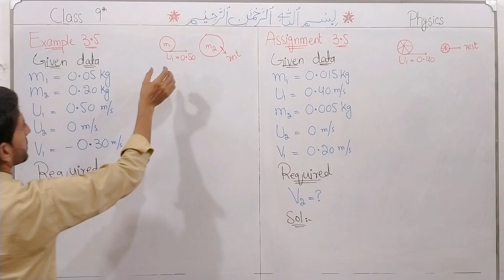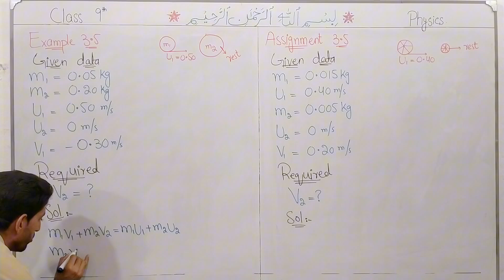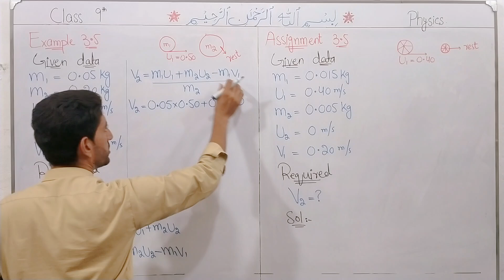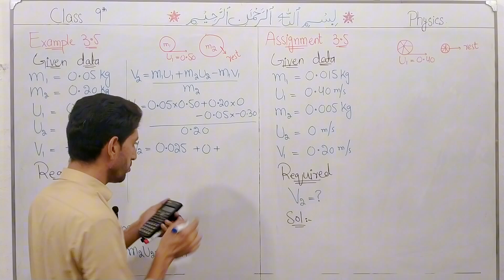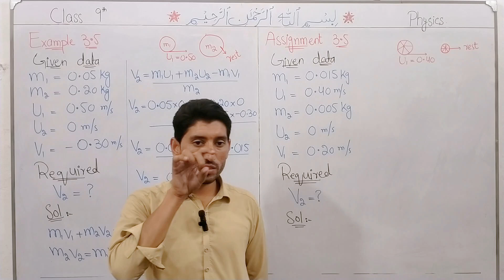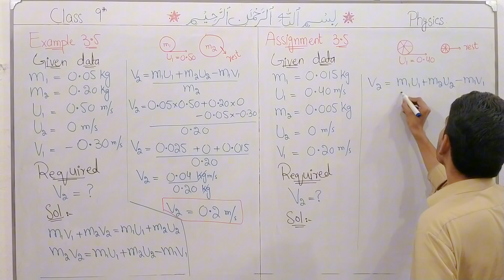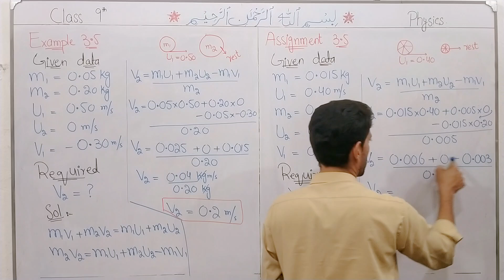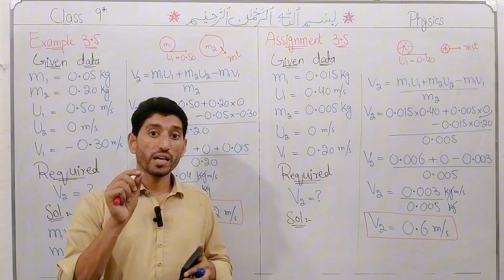class 9|| physics|| chapter 3 || Dynamics || Example 3.5 & Assignment 3.5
class 9|| physics|| chapter 3 || Dynamics || Example 3.5 & Assignment 3.5 in this lecture we will discuss example 3.5 & assignment 3.5 in detail.